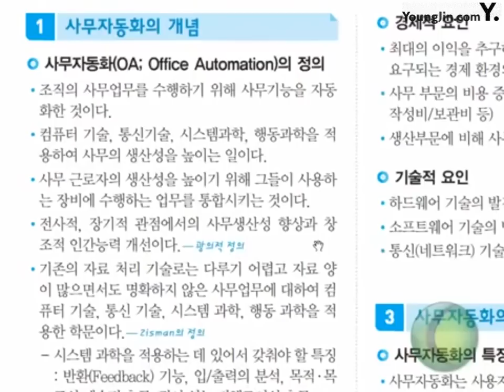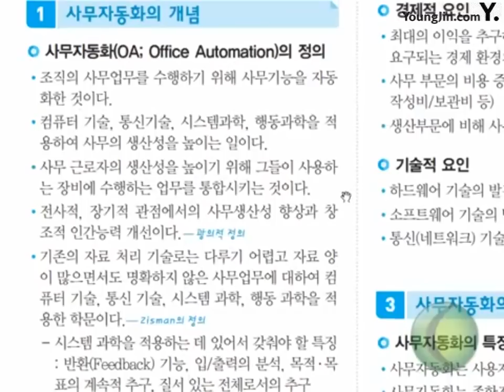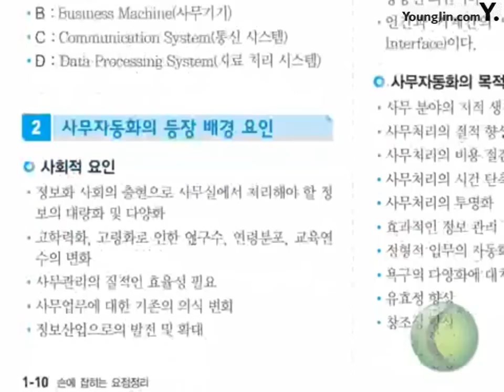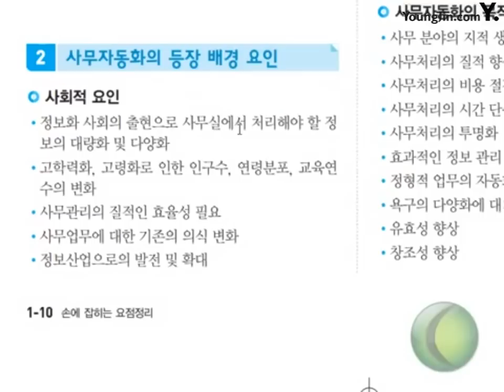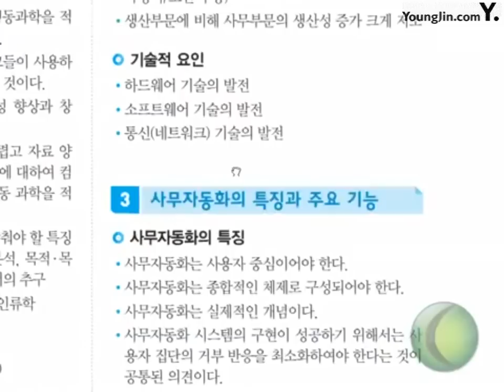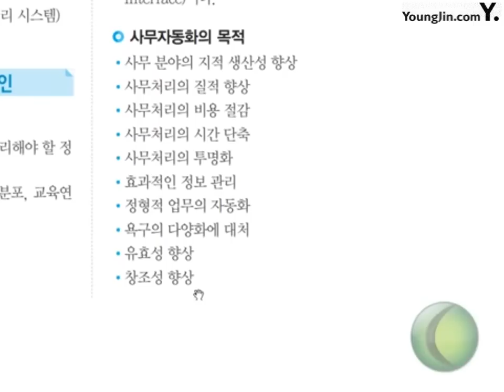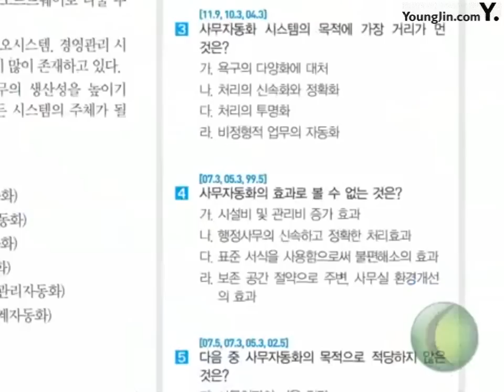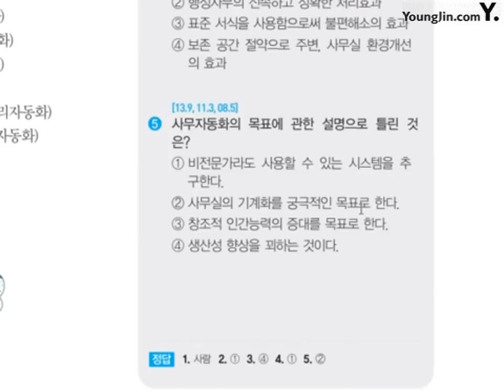포인트 1_절대족보 핵심이론